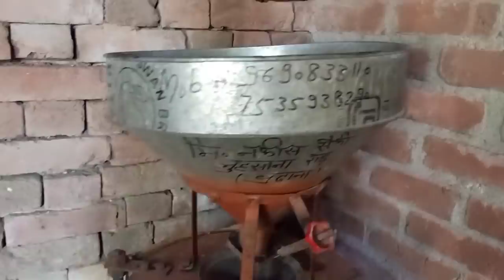Aaj Choti Bahan Ne Damka Diya Or Order Diya Jo Pura Karna